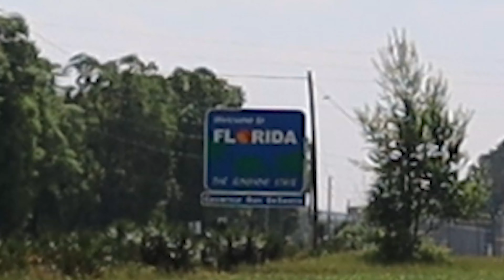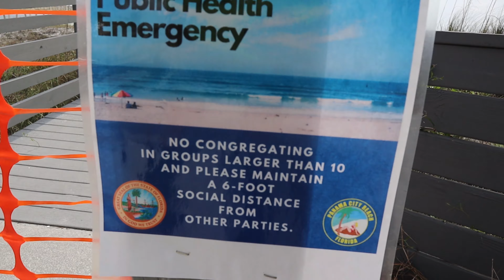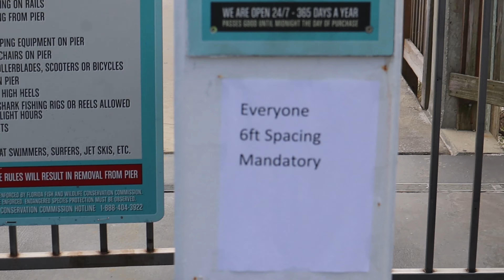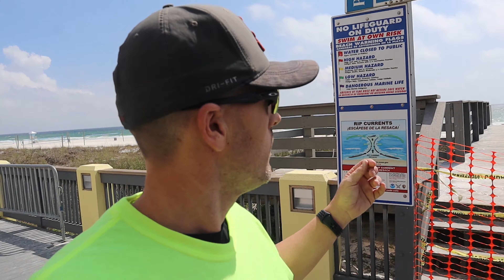It’s Spring Break And It’s A Ghost Town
Michael Williams
1500 Baffin Court
Montgomery, Alabama
36110